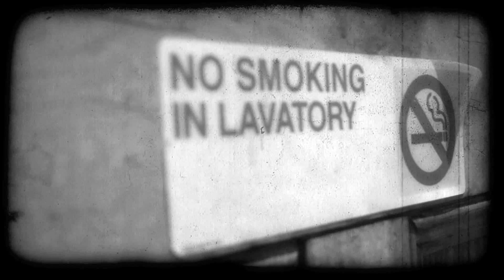APHOTIC - CHARIVARI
RELEASE 26/04/2019

Filmed by SAM MORGAN TYGHE
Starring JAMES PARSONS and the band

First single APHOTIC from the forthcoming album DESCENT